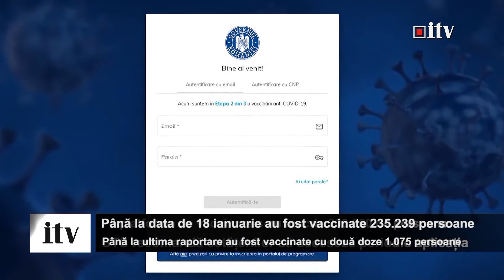Pana la data de 18 ianuarie au fost vaccinate antiCovid 235.239 de persoane in Romania